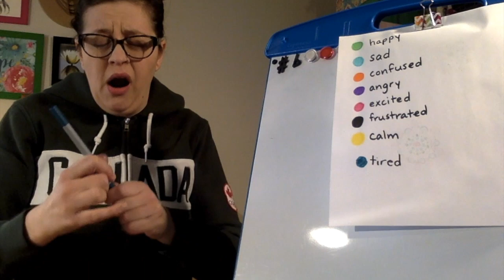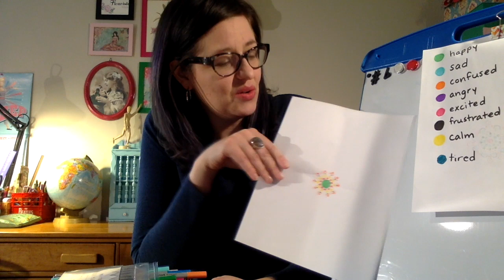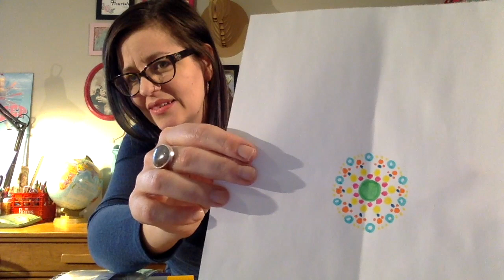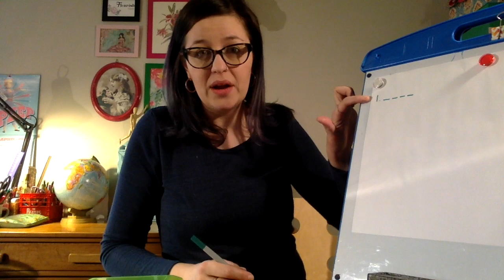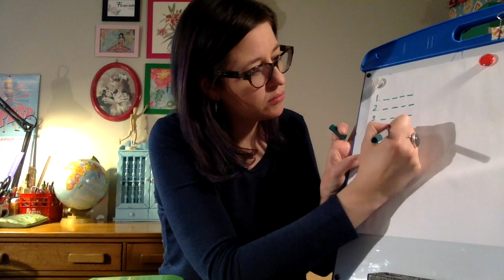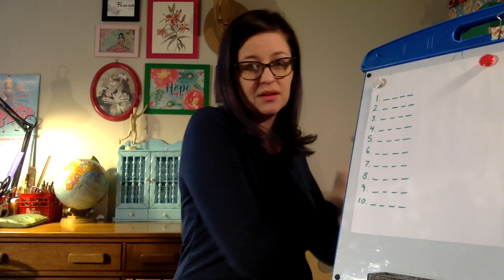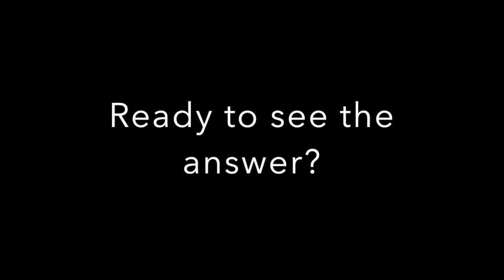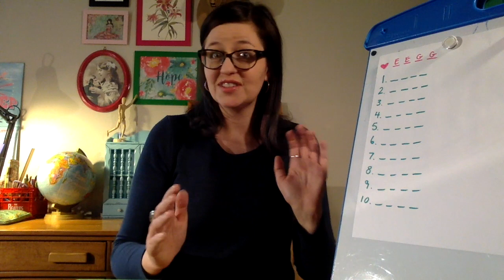Fun Stuff With Ms Dafoe April 6, 2020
Hey!  Let's get caught up on our mandalas and try a musical game called "Melody Mystery"!